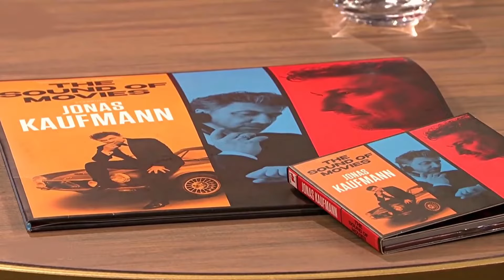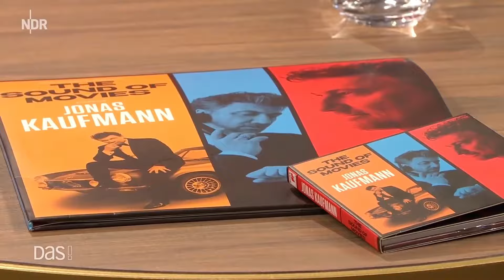Jonas Kaufmann ✬ About Yoga-breathing exercises and much more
In this talk speaks Jonas Kaufmann with Bettina Tietjen about great filmsoundtracks, his album “The Sound of Movies”, about his children, about Yoga-breathing exercises  and his move to Salzburg and much more. (Some segments have been removed)